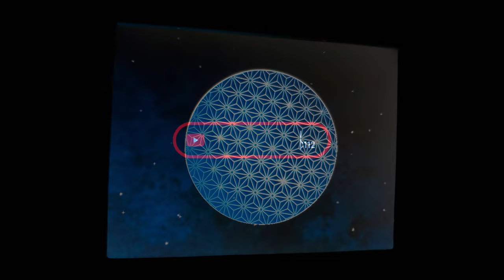Spaceship Earth - EPCOT - Welcome To Your Future - Walt Disney World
Spaceship Earth is located at Epcot in Walt Disney World.